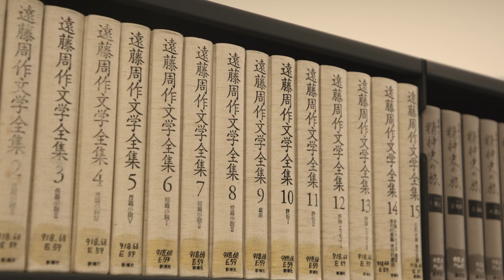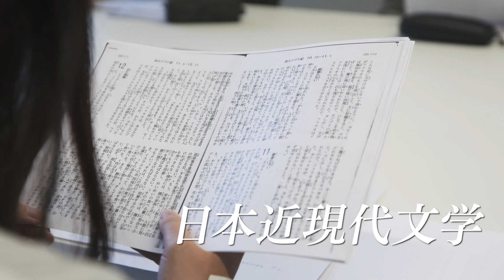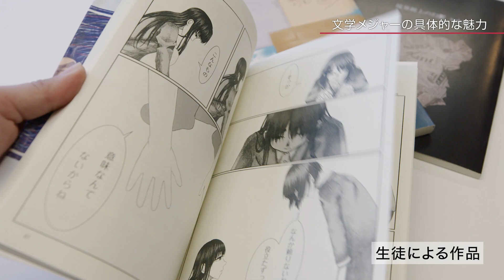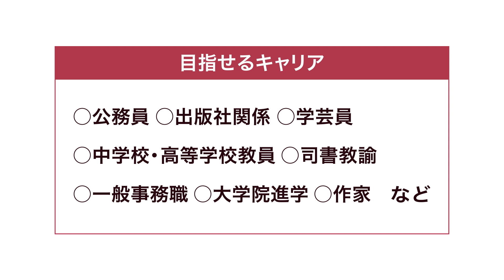文学メジャー